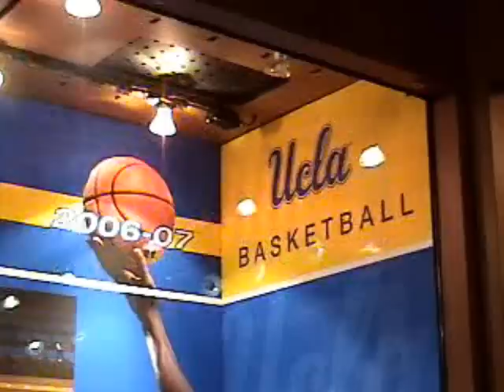The Baller who Loves Eating Cats!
ELIE SECKBACH INTERVIEWS THE UCLA BASKETBALL TEAM